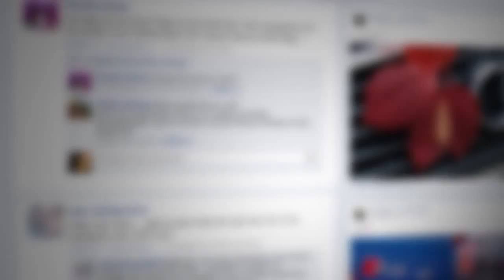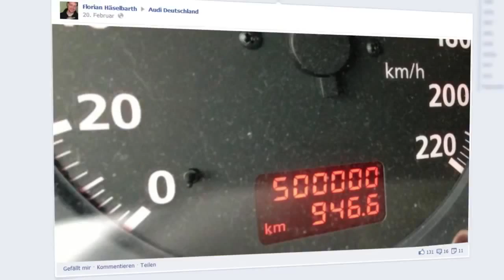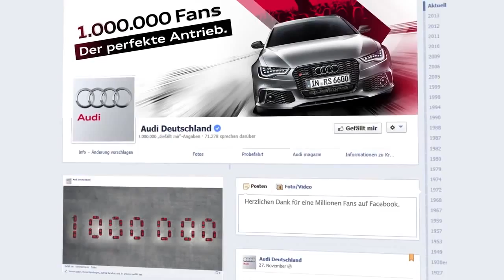1 Million Audi Facebook Fans